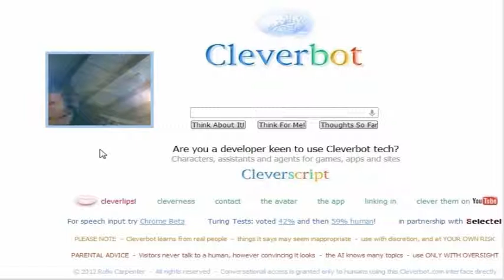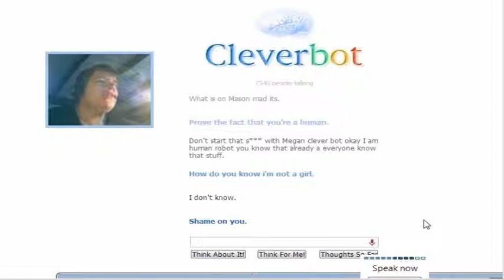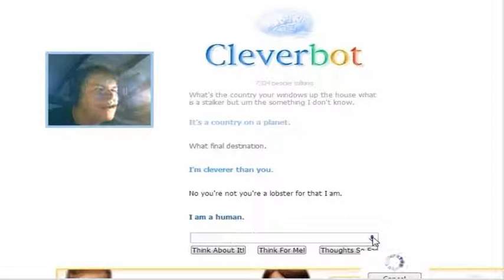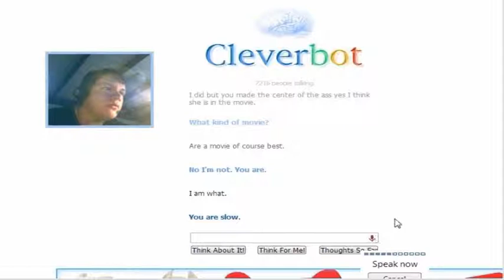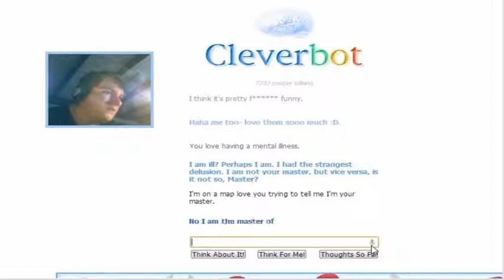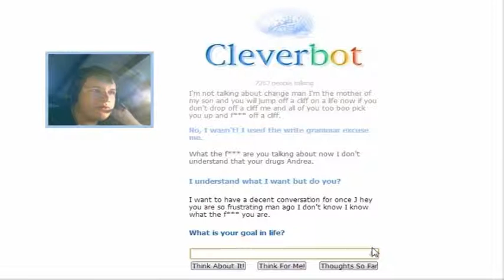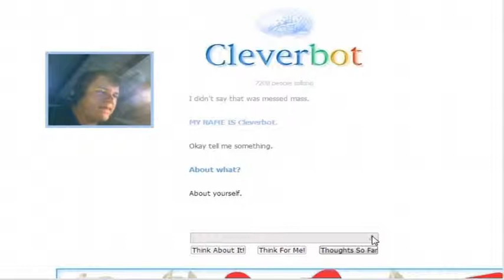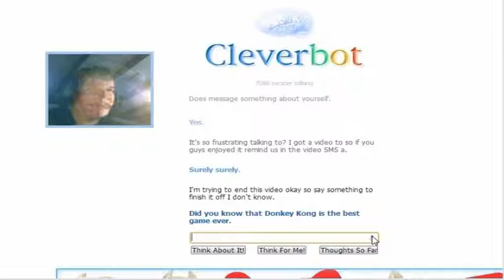CLEVERBOT IS MY SLAVE!!! - Cleverbot - Part 6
\m/ (o_O) \m/